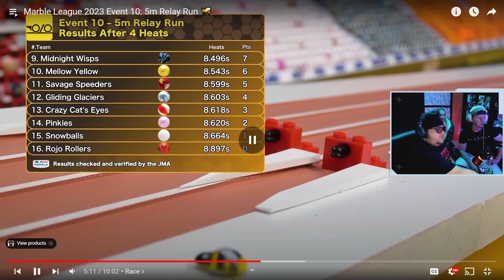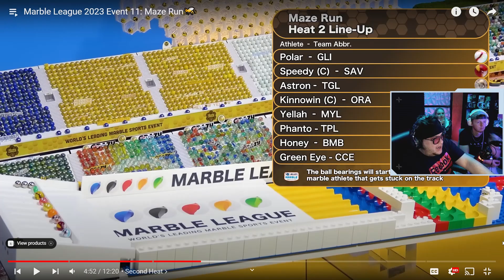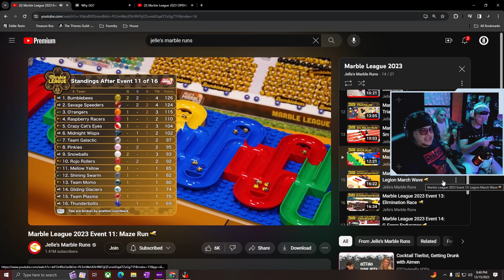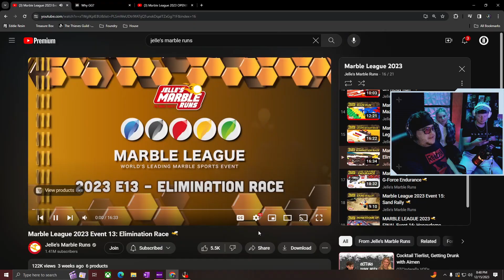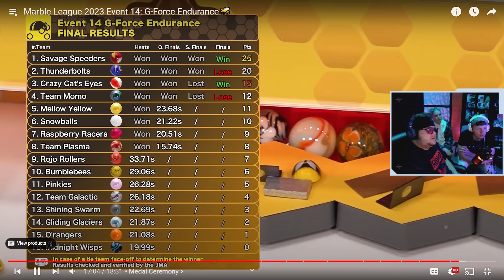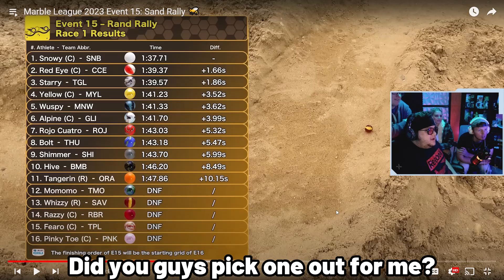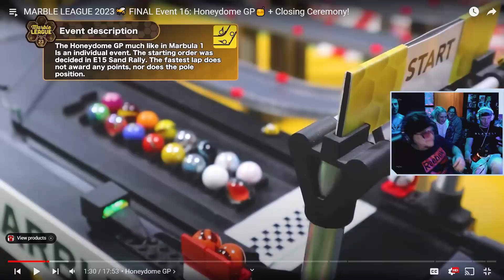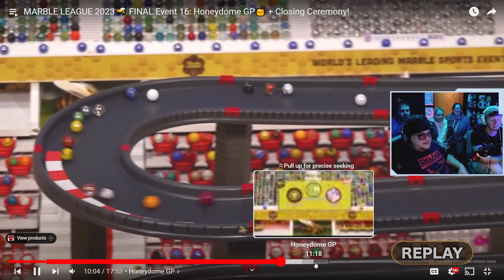I SHOW MORE FRIENDS MY BALLS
I'm sorry to my mother and any family member who sees these titles pop up on their device.